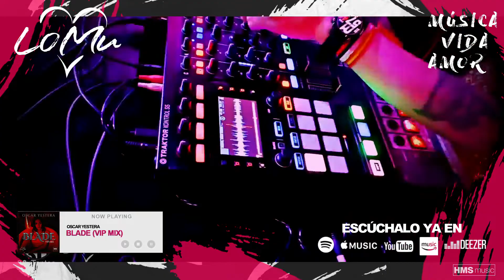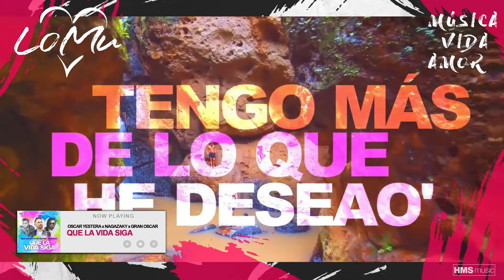NUEVO ÁLBUM de Oscar Yestera 'LOMU' ♥ YA ESTÁ DISPONIBLE! (Promo Medley Oficial 2022)